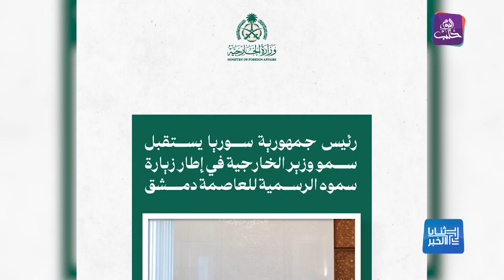ثنايا الخبر - السعودية تضع شروطاً للتطبيع مع الأسد وأمريكا تجدد رفضها